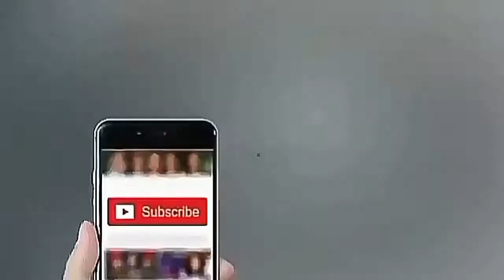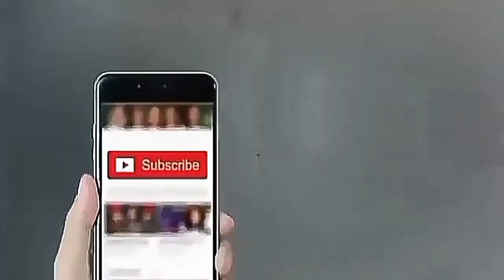Junaid Jamshed's Second Death Anniversary observe today - By The Peaceful Side -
More Videos Are:

1:Namaz ki Haqeeqat.

2:Imran Khan Latest Speech On 100 Days of PtI Govt..

3:Hollywood ka actor jise gharoor ki saza mili...